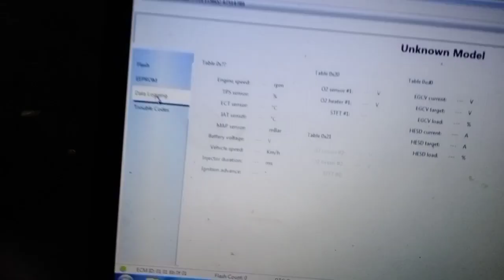MENIPU LAWAN ECU STANDAR REMAP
Untuk Yang Hobi Saja..
Kita Tipu Lawan..
Motor Standar 14 x Remap Tapi 0 Di Tampilan Komputer Atau Alat Apapun.. ☺️